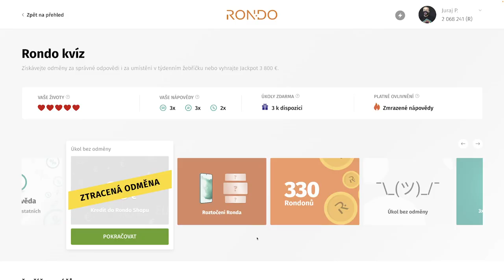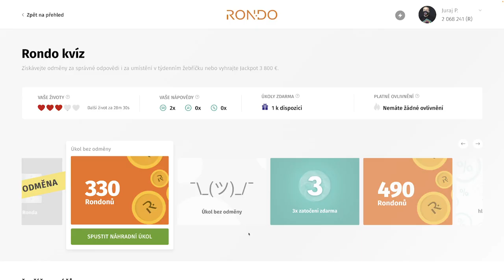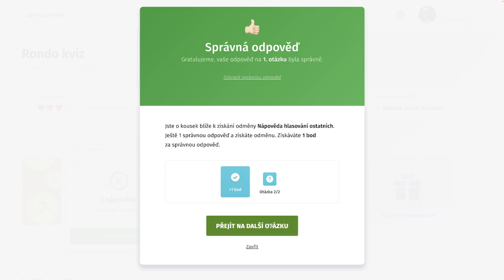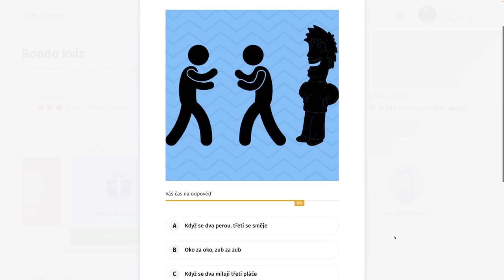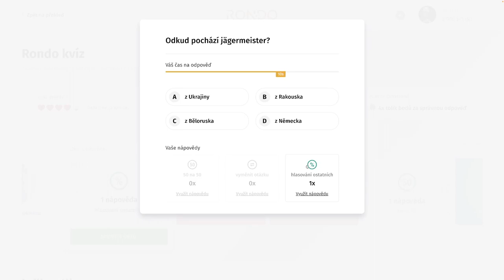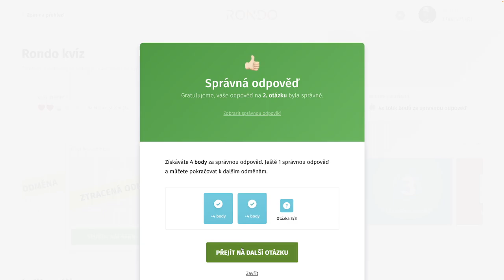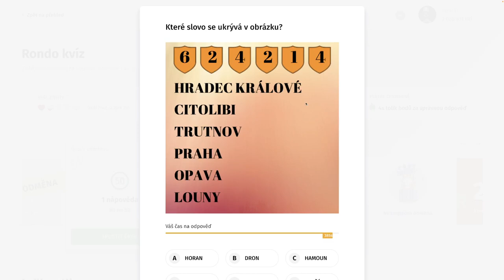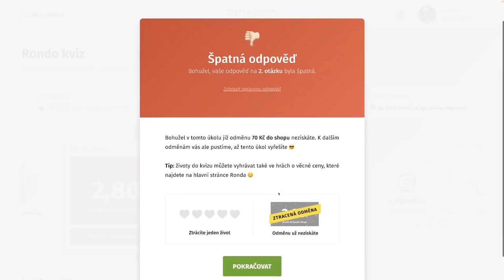Rondo kvíz - CCCLIX